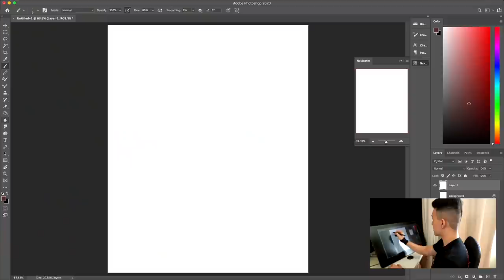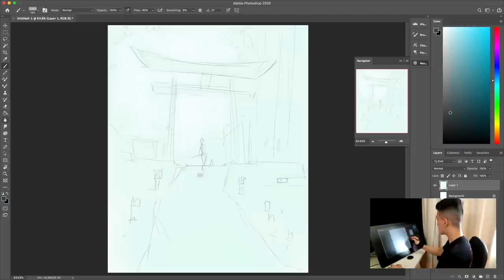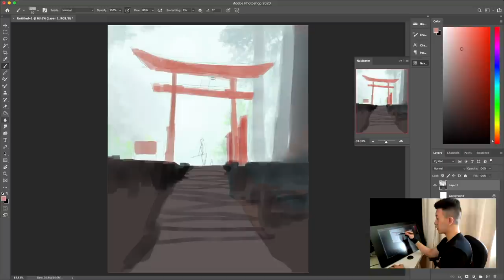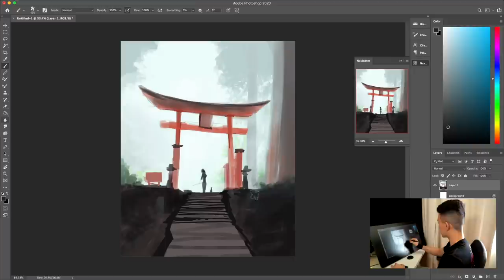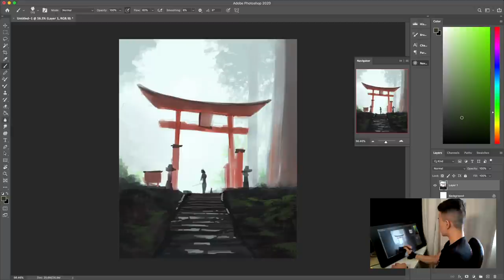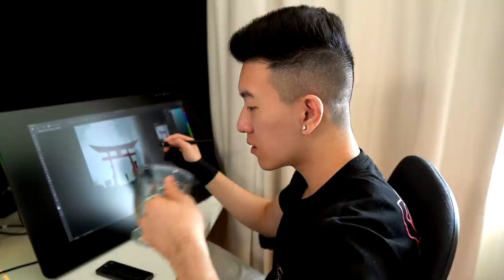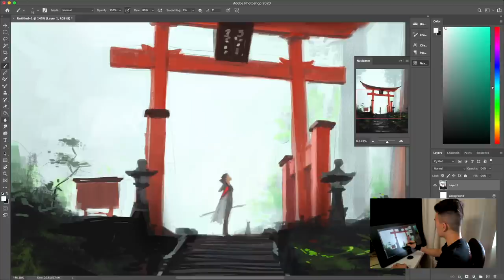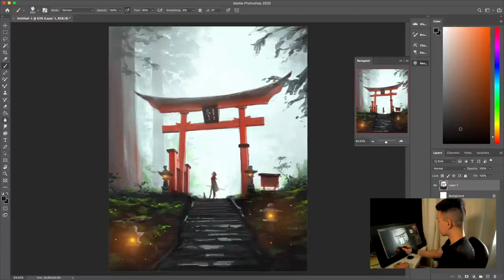Can You Paint on Just ONE LAYER? | Digital Art Challenge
I try to paint on just one layer, and walk you guys through the process while I'm at it.
Shoutout to my IG fam for suggesting this challenge!